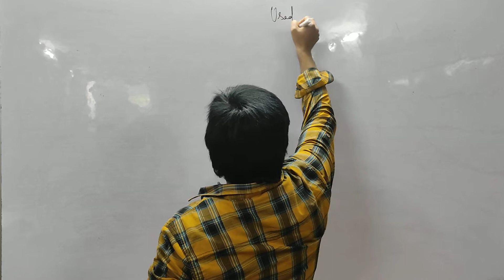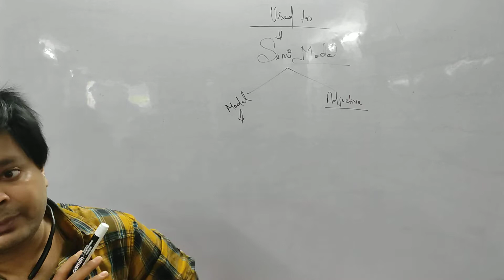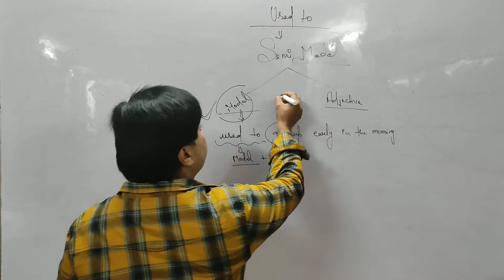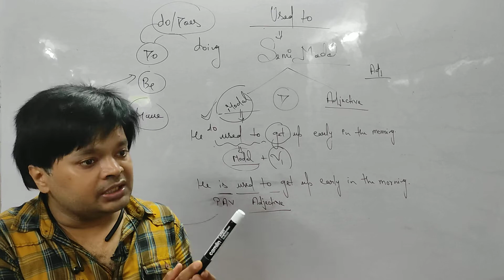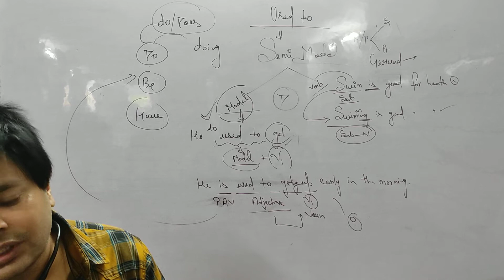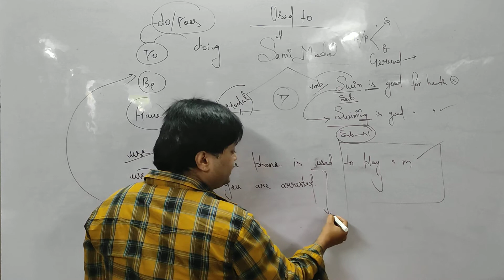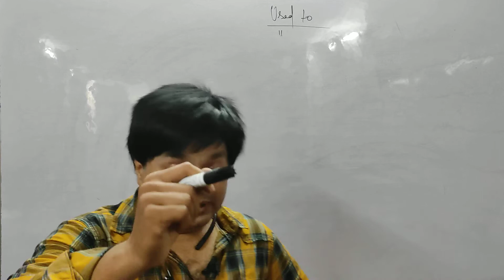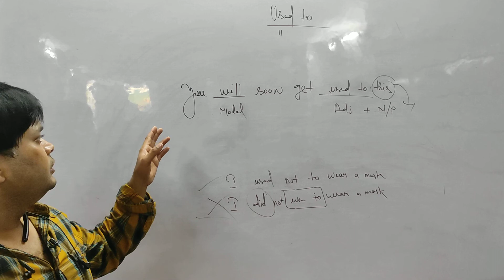MODAL (USED TO) DAY 19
ENGLISH GRAMMAR SSC BANK